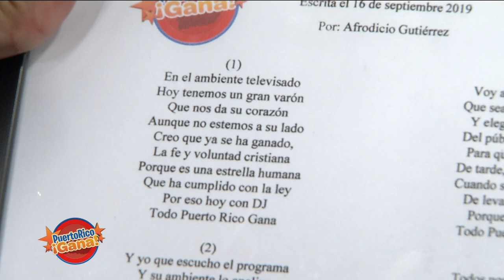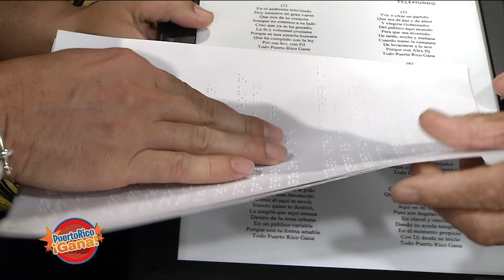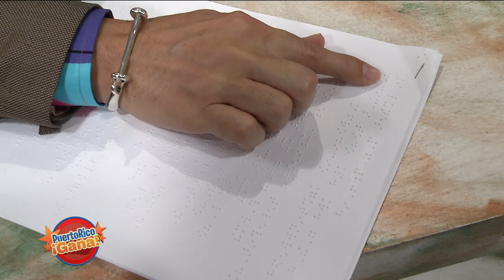Puerto Rico Gana - 11–01-2019- #3